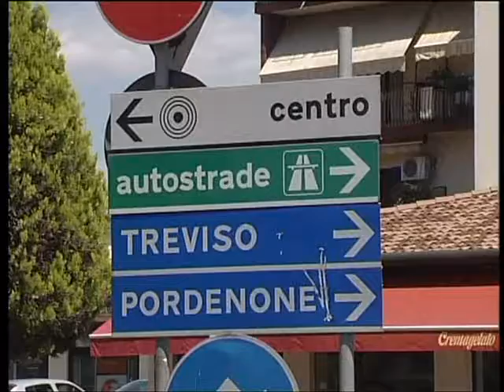BRUTALE AGGRESSIONE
CONEGLIANO: I carabinieri sono alla ricerca dell'uomo che ha aggredito l'ex moglie a colpi di accetta